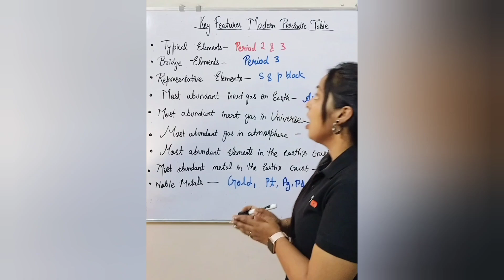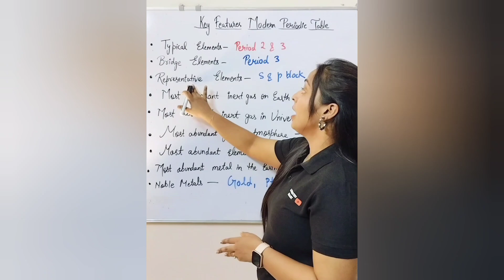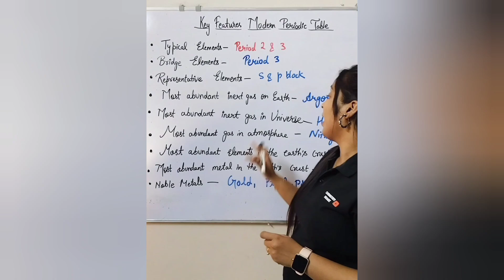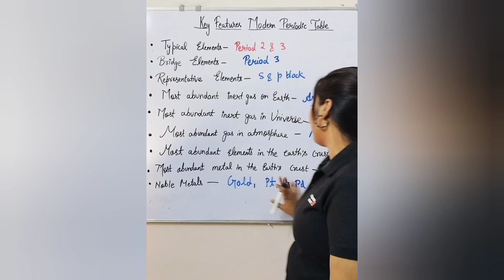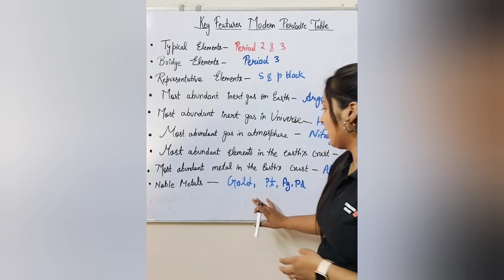Important Key Concepts of the modern periodic table(Part-1)Class-9,10,11,12#neet#iit